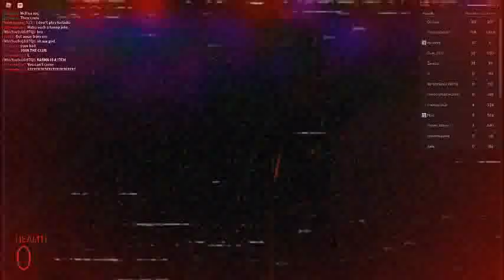Nicos nextbot's employe but he survives (kinda)